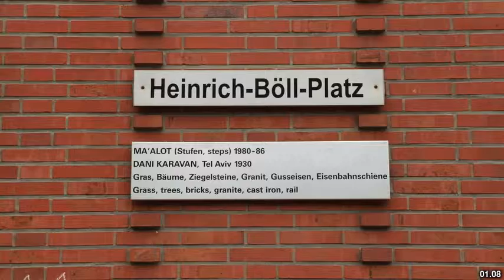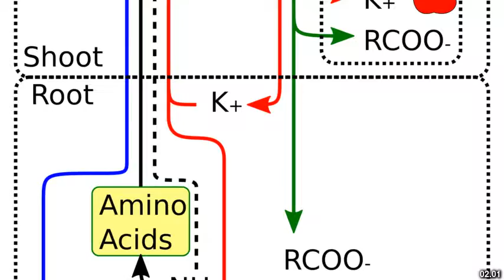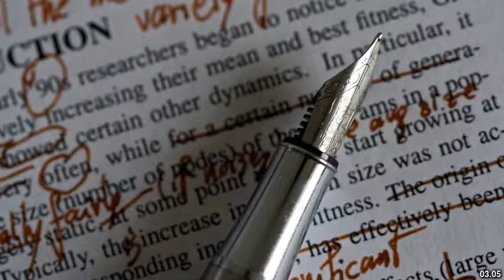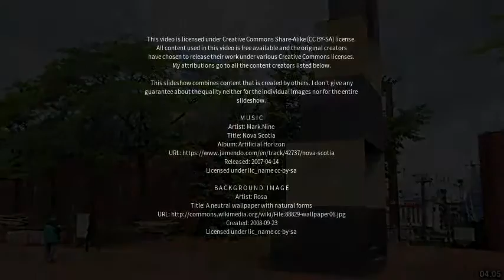Best places to visit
Best places to visit - Alot (India) Best places to visit - Slideshows from all over the world - City trips, nature pictures, etc.